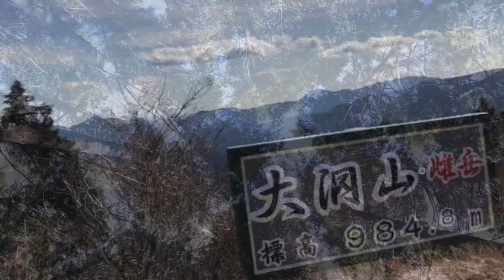【お出かけライアー】ASMR ミニタオ編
ミニタオを連れてお出かけしてきました。空は澄んで鳥や山の神さまにも歓迎いただきました。

小さなライアーを連れてお出かけ、いかがですか。